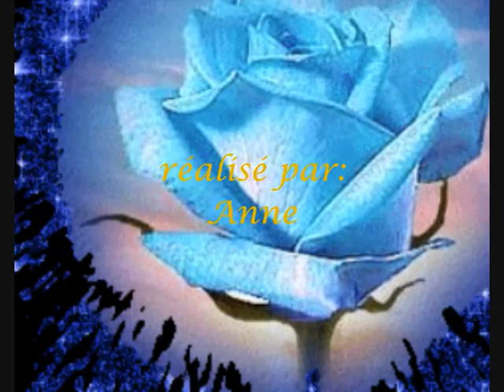Tristesse et Joie!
Tristesse et joie jalonnent notre vie! A nous d'en tirer le meilleur afin de poursuivre notre route tout en évoluant!
Bon dimanche à tous, dans la joie j'espère!